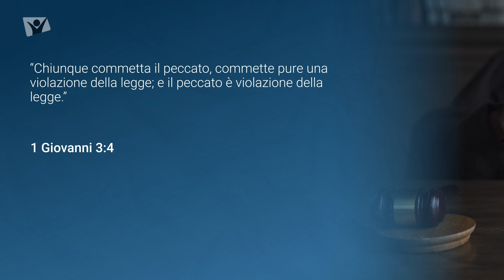1 Giovanni 3:4 - Venerdì 30 dicembre 2022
Chiunque commetta il peccato, commette pure una violazione della legge; e il peccato è violazione della legge.

Meditazione giornaliera Apri la porta del tuo cuore, autori vari, presentazione di Anna Claudia Mele